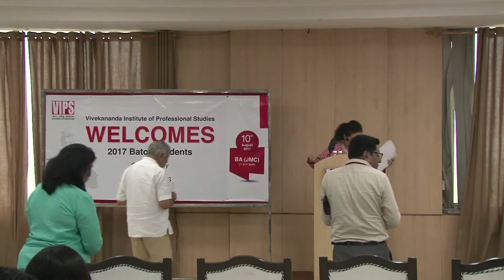Dr. S. C. Vats, Chairman VIPS, Orientation 2017 B.A (JMC) Students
Vivekananda Institute of Professional Studies
Welcomes 2017 B.A (JMC) Batch Students
Orientation by Dr. S. C. Vats, Chairman- VIPS